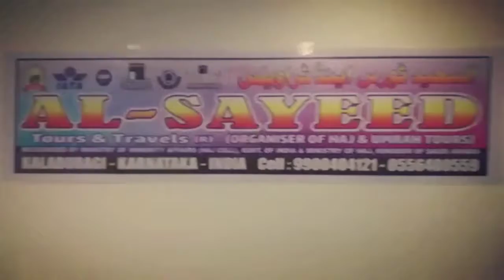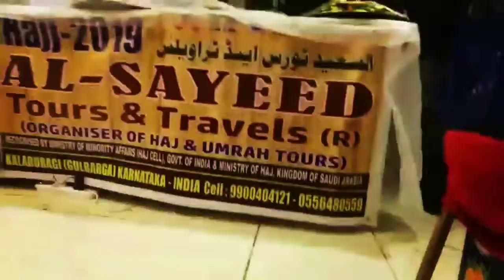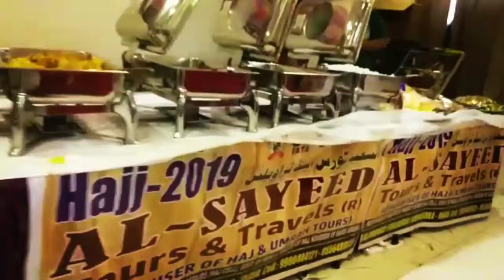Hajj 2019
Allhamdulillah
Hotel LouLou Al-Khalil.
Ibrahim Khalil Road
Opposite Kabutar Khana.
Only 200 Mtrs To Masjid Haram
Makkah Mukkarramah.